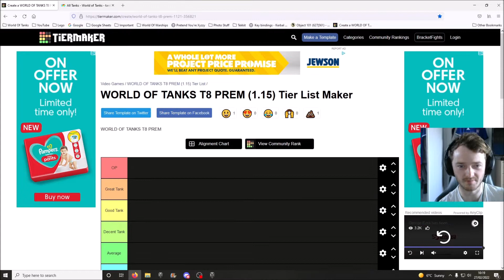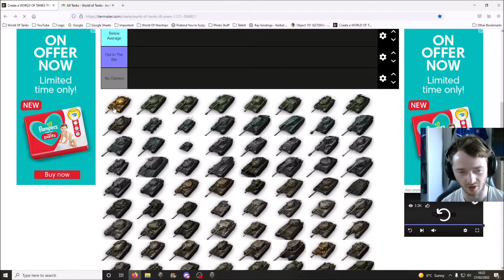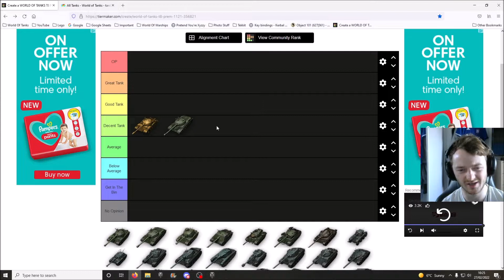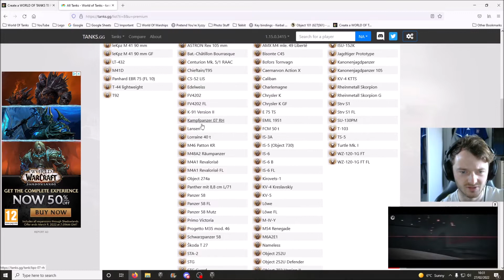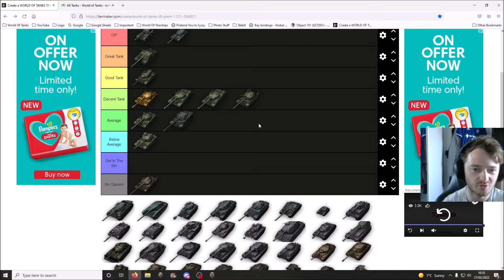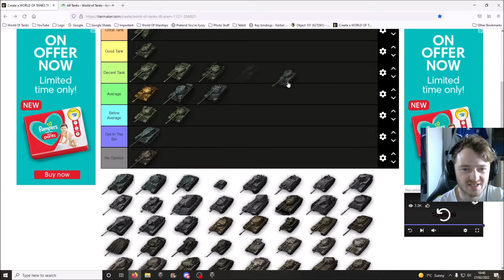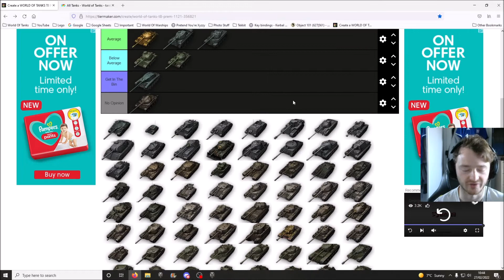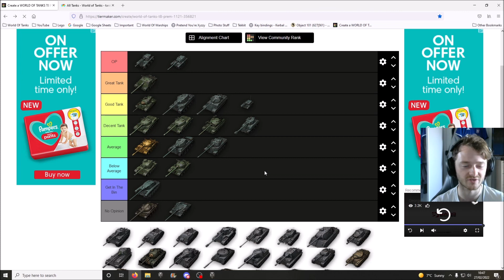World of Tanks: Rankings: Tier 8 Premium Tanks (Part 1)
Today I have a video in which I'm going to be ranking all of the tier 8 premium tanks in the game on a Tier List!